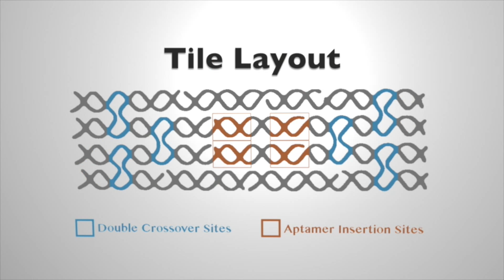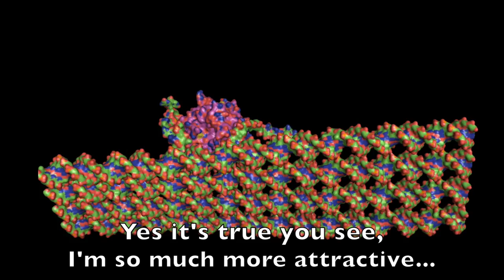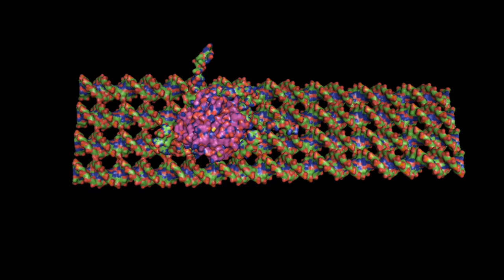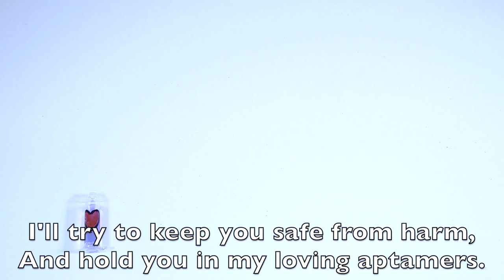DNA Love Song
Nothing can describe the love a newly formed DNA antibody has for it's new special protein partner. Except for maybe this song.